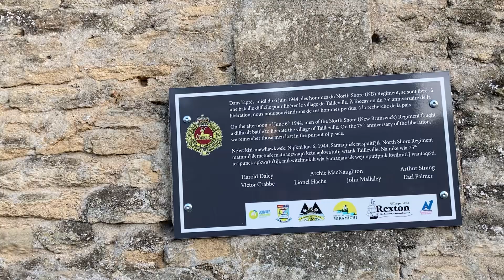Tailleville and the North Shore Regiment